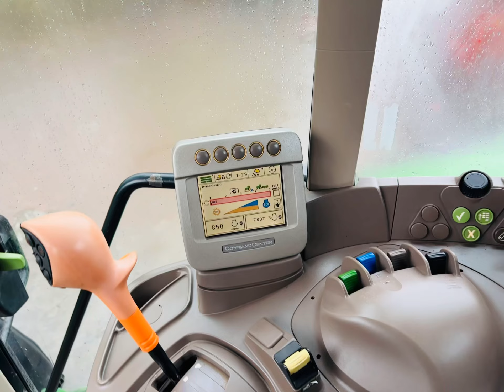JOHN DEERE 7530 PREMIUM, 2009r, autoquad, miękka oś i kabina, pneumatyka, prezentacja *PESTROL*